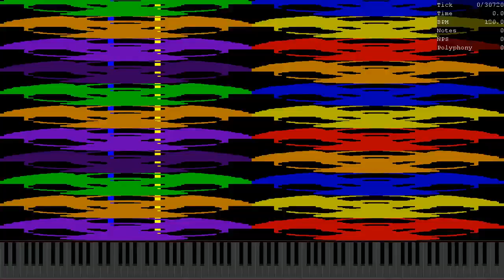[Black MIDI] When ooo 000 Isn't Home Part 4 / 63.4 Mil